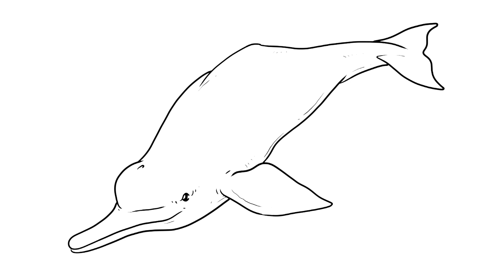How to draw River Dolphin